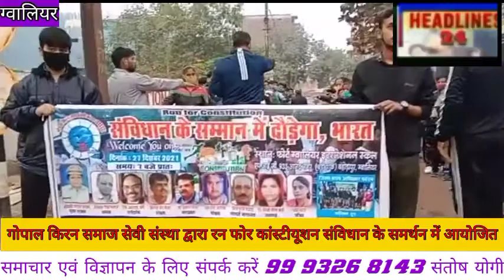गोपाल किरन समाज सेवी संस्था द्वारा रन फोर कांस्टीयूशन संविधान के समर्थन में आयोजित